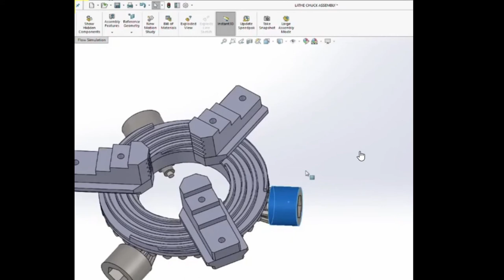3 JAW CHUCK MECHANISM | LATHE MACHINE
LATHE MACHINE THREE JAW ( CENTERING CHUCK ) CHUCK MECHANISM BY SOLID WORKS CAD